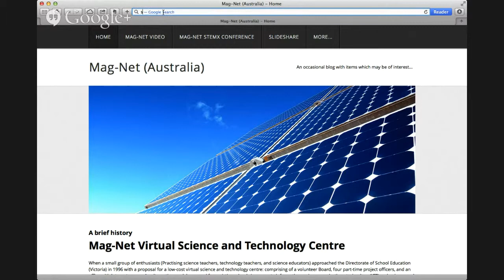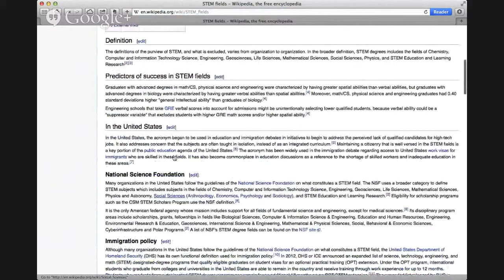ACCELN Shownotes - s04e35 Leverage STEM with Mag-Net